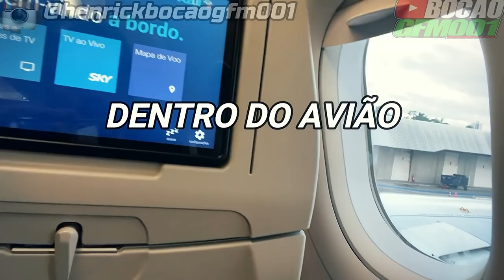COMO FOI MINHAS FÉRIAS!!! BOCÃO GFM 001